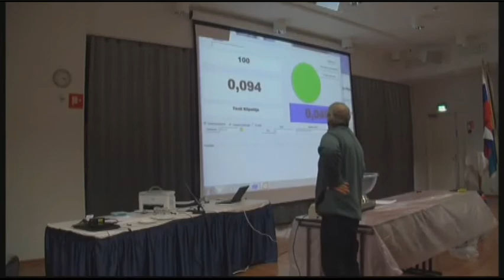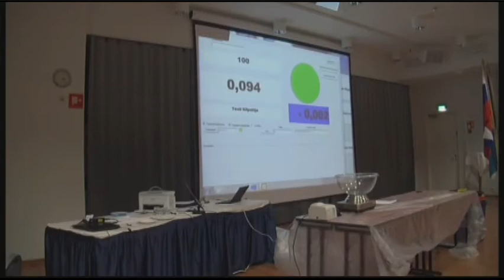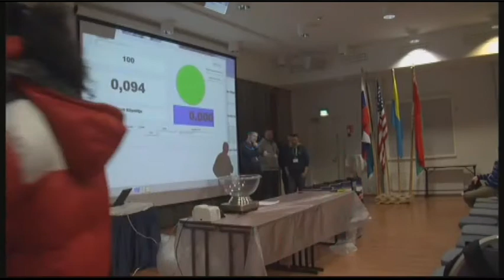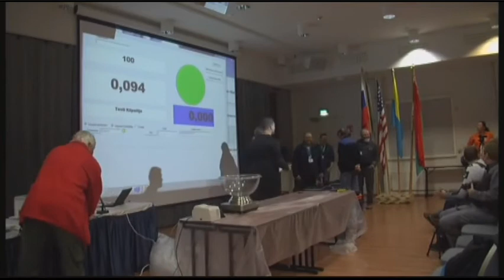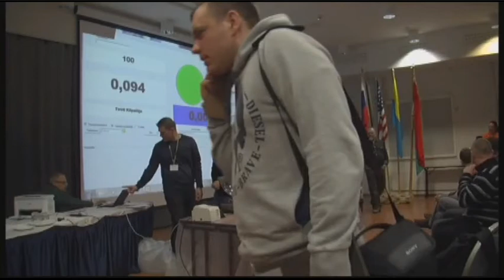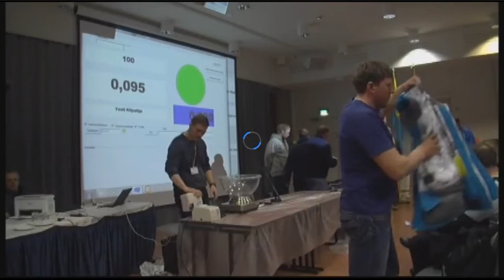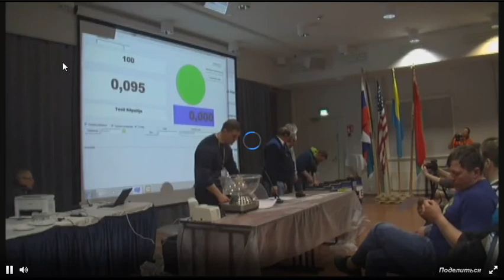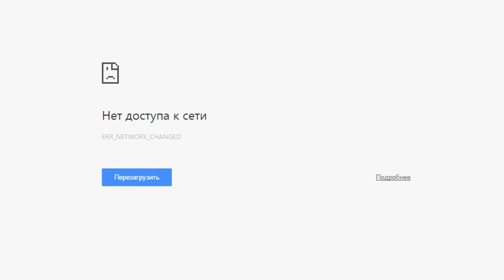WORLD ICE FISHING CHAMPIONSHIP 12 / 12 ЧЕМПИОНАТ МИРА ПО ЗИМНЕЙ РЫБАЛКЕ 2015 ГОДА - 1 тур (1 часть)